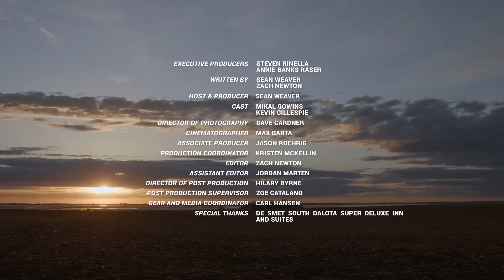South Dakota Snow Geese | Duck Lore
In this episode, Sean Weaver is joined by Mikal Gowins and Kevin Gillespie in South Dakota, which is one of the most important places for duck populations during the nesting and migration periods. But it’s not just ducks that it benefits; with endless corn fields and glacial lakes, Eastern South Dakota is vital Snow Goose habitat, with millions migrating through here each spring.

@FirstLiteHuntingApparel's Typha line is available now, get ready for the best damn waterfowl gear you've ever seen